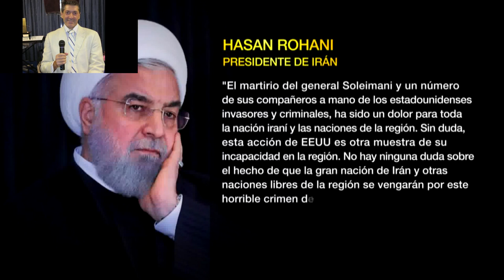UCCISIONE DEL GENERALE QASSEM SOLEIMANI. DURISSIME REAZIONI DELL'IRAN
1. Scaricare questo o più video e ricaricarli con titoli diversi;
2. Lasciarli intatti ovvero riportare solo le parti che ritieni più opportune;
3. Scaricarli per tradurli in altra lingua;
4. Condividere;
6. Quanto tu ritenga necessario per l'avanzamento dell'Evangelo di Gesù Cristo.
Shalom